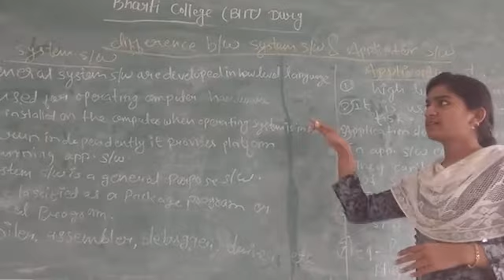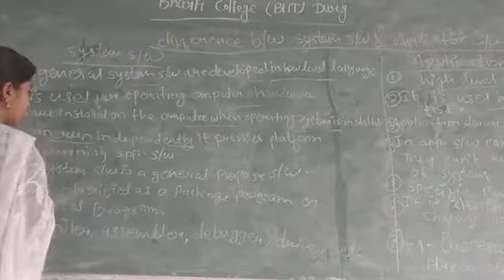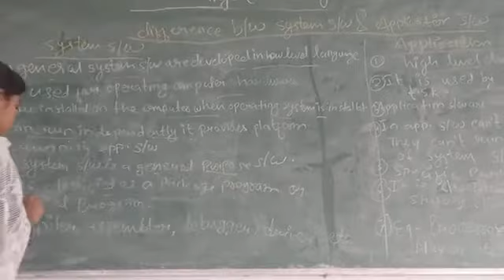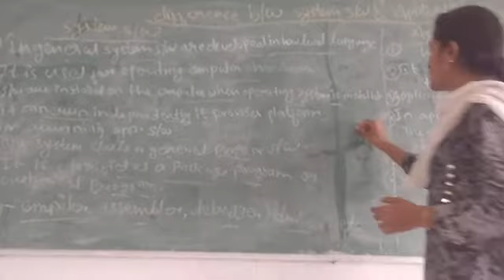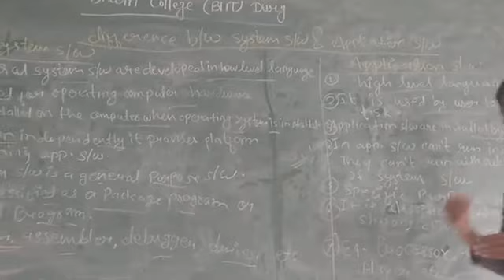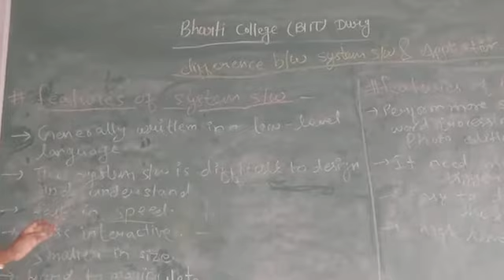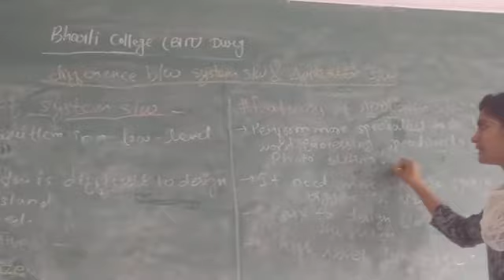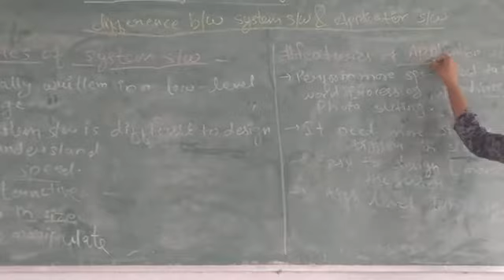DIFF BETWEEN SYSTEM SOFTWARE & APPLICATION BY SONAL YADAV